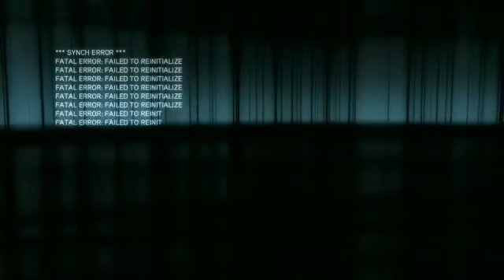Assassins Creed Revelations E3 Gameplay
title says it all :D